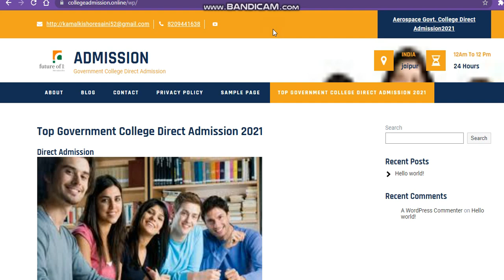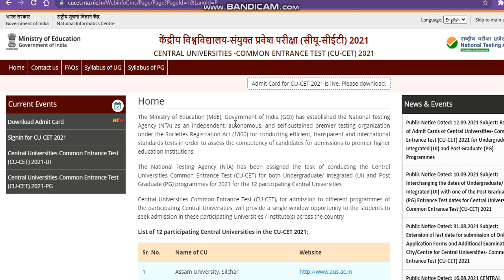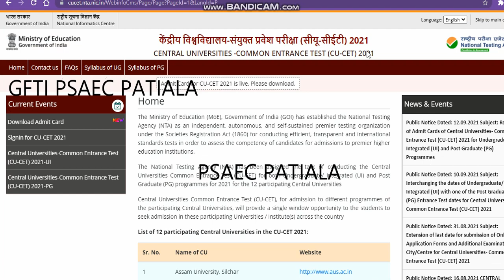CUCET Expected Cutoff & Secured Score for Admission |Central University Admission 2021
cucet expected cutoff engineering course 2021
howtoapplycucet expected cutoff 2021
cucet expected cutoff 2021applicationform2021
cucet 2021 application form kaise bhare
cu Registration application form 2021
how to get admission in cu Registration

allaboutcucet expected cutoff 2021
ntacucet expected cutoff 2021open
cucet expected cutoff 2021open
howtoapplycucet expected cutoff engineering course 2021
cucet expected cutoff 2021
cucet expected cutoff 20212021
central university comon university test
central university application form 2021
cu Registration
central university comon entrance test
cu Registration
cuRegistration admission notice 2021
cucet expected cutoff ug course 2021 expected cutoff 20212021
admissionprocesscucet expected cutoff 20212021
cucet expected cutoff ug course 2021